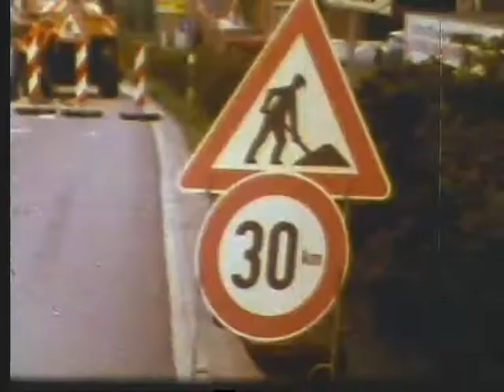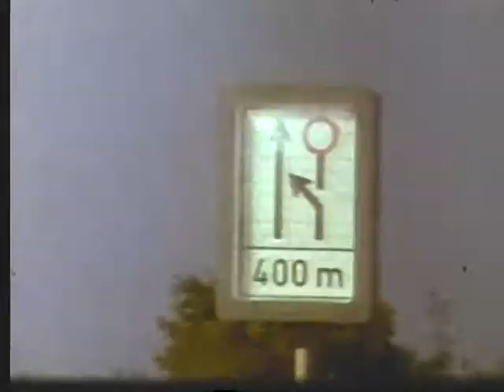Fahranfänger - Rücksicht fährt am längsten - Fahrstreifen by Oldtimer.net (B to net AG)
Fahranfänger - Rücksicht fährt am längsten - Fahrstreifen
Ein Service von
B to net AG
8280 Kreuzlingen
Welche Fahrzeuge sind im Video zu erkennen?
- VW Bus T2
- VW Käfer